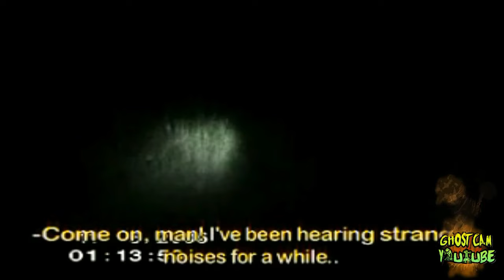A Real Creepy Creature in Brazillian Woods!!! Real Shocking footage